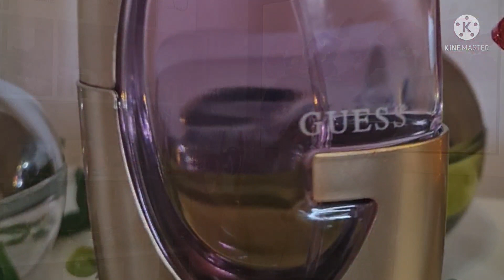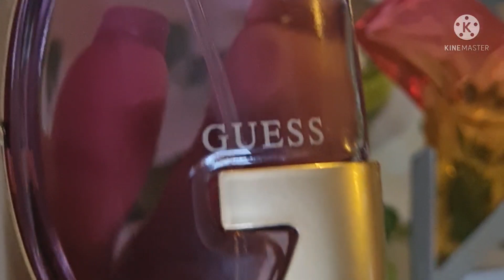GUESS GOLD EAU PARFUM‼️ Perfume Económico Especial🔴